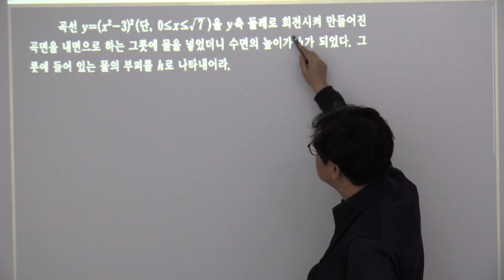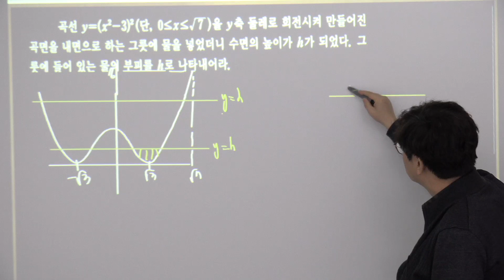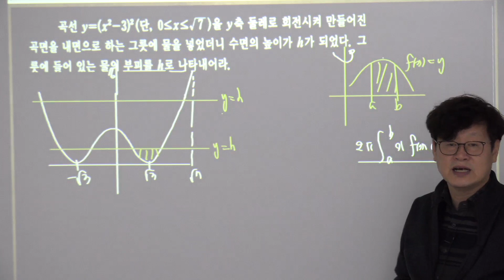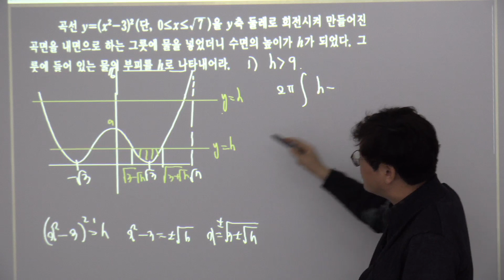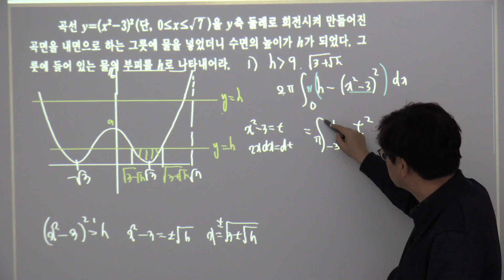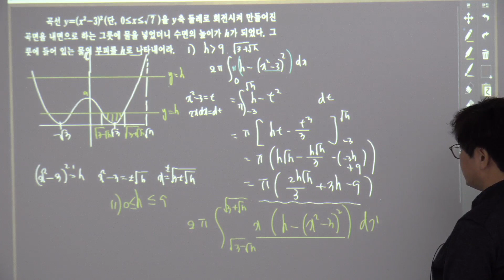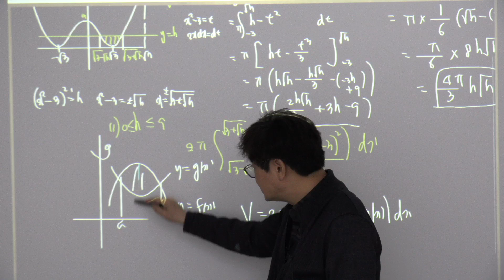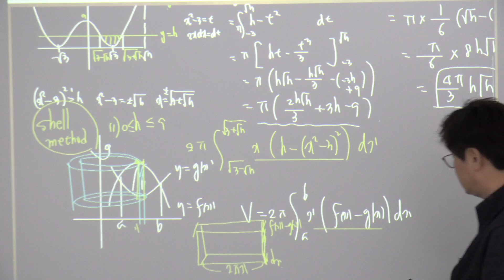2015개정 실력정석 연습문제 미적분18 16